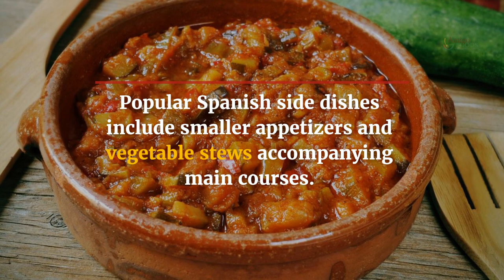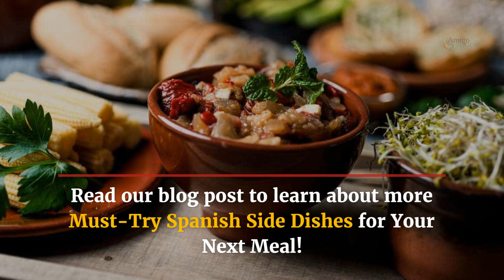Must-Try Spanish Side Dishes for Your Next Meal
With its cultural ties to cuisine worldwide, Spain has incredible food to offer. One of the best aspects of traditional Spanish cuisine is its side dishes, many of which can also be eaten as tapas.

Popular Spanish side dishes include smaller appetizers and vegetable stews accompanying main courses. Traditional side dishes include patatas bravas, escalivada, and chorizo al vino. Pisto is a popular side stew similar to ratatouille, and salmorejo is a flavorful cold soup.

Spanish side dishes are irresistible because you can eat them as appetizers, side dishes to a main course, or make a meal out of several with a group of friends or family.